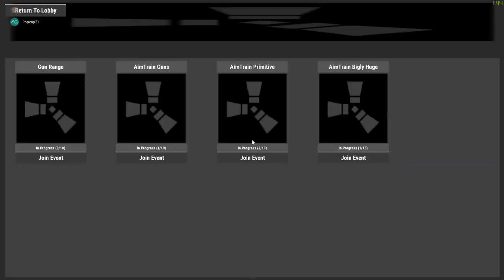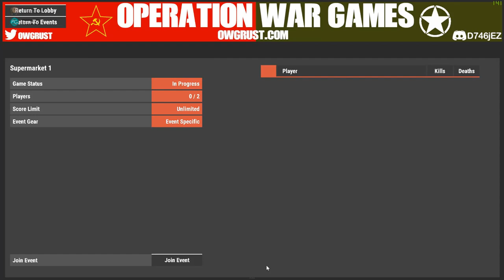1v1 For the Marbles Rust